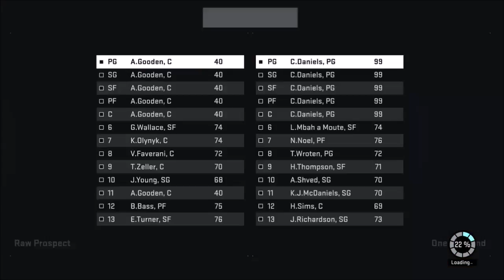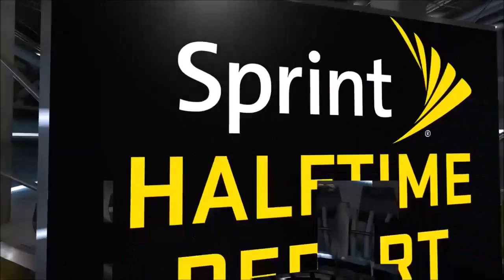Nba 2k15 Challenge Giant players vs Tiny players